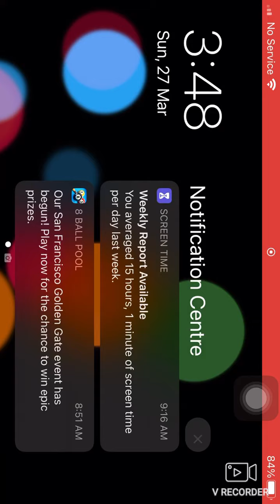Me pubg mobile livik map in winner winner chicken dinner